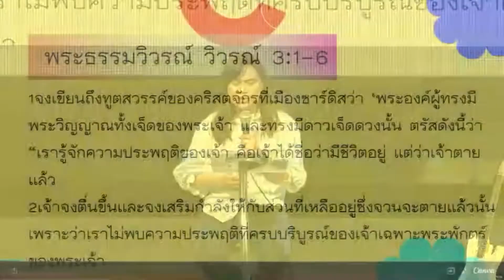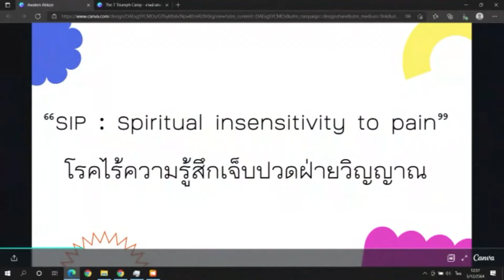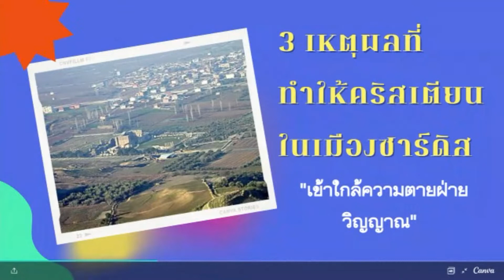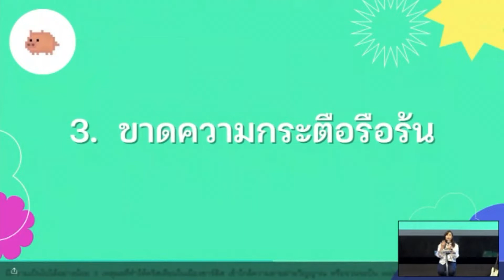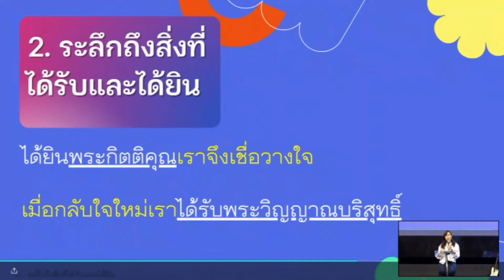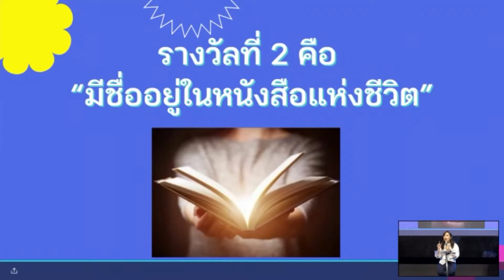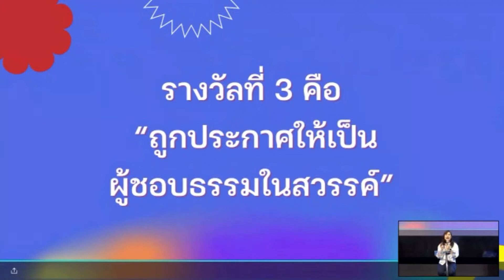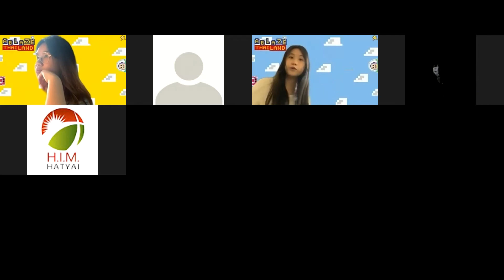Ablaze Thailand Camp 2021 Part 2